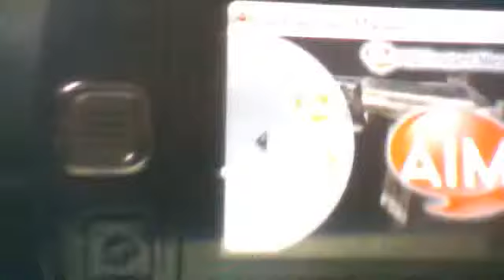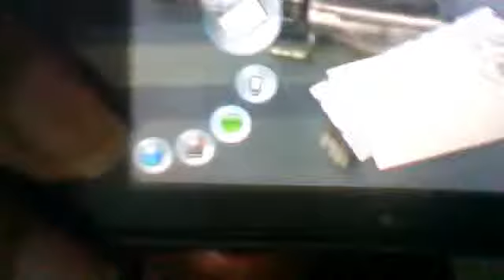sidekick themes and what i do (plz watch)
i make themes for all sidekicks and custom hinge sounds just private message me and ill make want you want anything even keyguards,and if you dont know how to set custom keyguards letme know imya boy!!